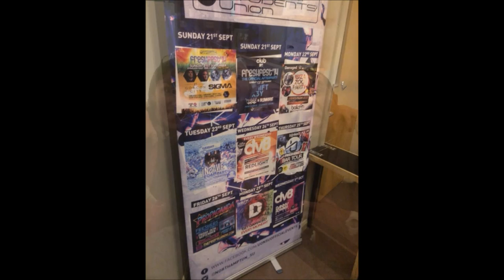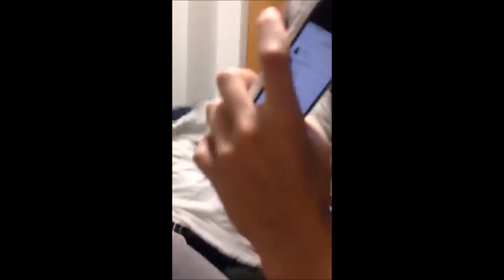University of Northampton - 2014